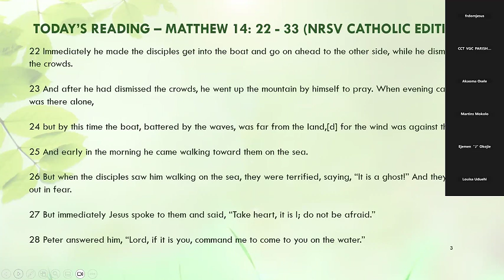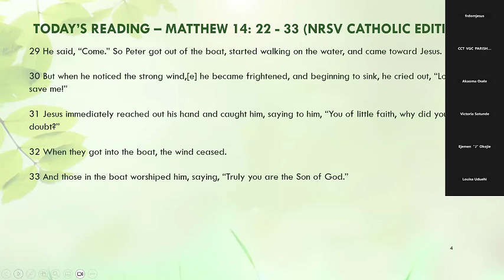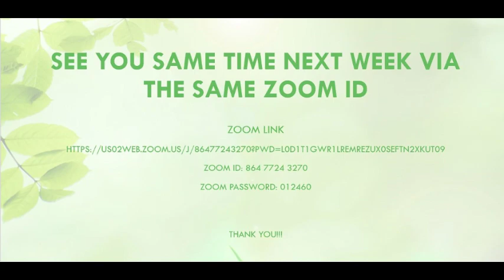CCT VGC Parish Bible Study | 21 Sept 2024 | Matthew 14:22 - 33 | Rev Fr. Michael Domingo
In Matthew 14:22-33, Rev. Father Michael Domingo focused on Jesus walking on water, a powerful account that reveals both the divine authority of Jesus and the need for unwavering faith among His followers. The passage begins with Jesus sending His disciples ahead by boat while He goes up a mountainside to pray. During the night, the disciples’ boat is battered by waves, and they are terrified when they see Jesus walking toward them on the water, thinking He is a ghost. Jesus reassures them, saying, "Take heart; it is I; do not be afraid."

Peter, in a bold act of faith, asks to join Jesus on the water. Jesus invites him, and Peter steps out of the boat, walking on the water. However, Peter becomes frightened by the wind and begins to sink. He cries out to Jesus, who immediately reaches out to save him, gently chiding him for his doubt. Once Jesus and Peter are back in the boat, the wind ceases, and the disciples worship Jesus, declaring, "Truly, you are the Son of God."

Father Domingo emphasized several key points from this passage. Firstly, the importance of recognizing Jesus’s presence in moments of fear and distress. Secondly, Peter's experience illustrates how faith allows us to accomplish the impossible when focused on Jesus, yet fear and doubt can hinder us. Father Domingo highlighted that when believers shift their gaze from Christ, they become susceptible to sinking under life’s pressures.

Thumbnail image by Ken Williams from Pixabay